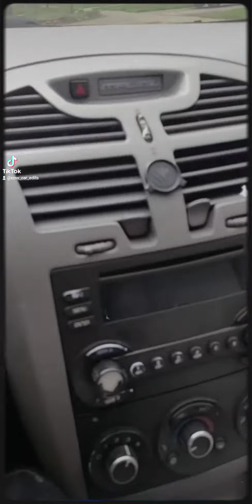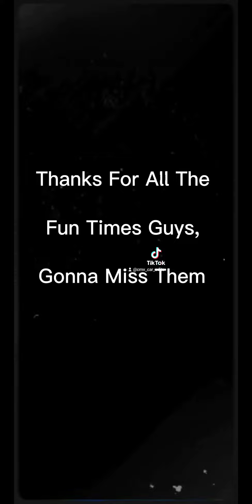Gonna miss the fun times with the crew, Happy Graduation!!!